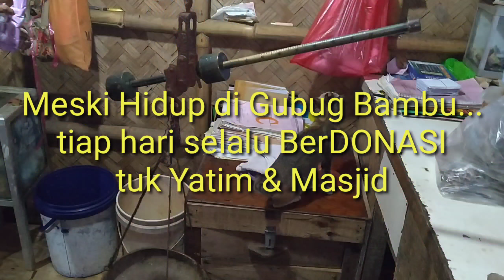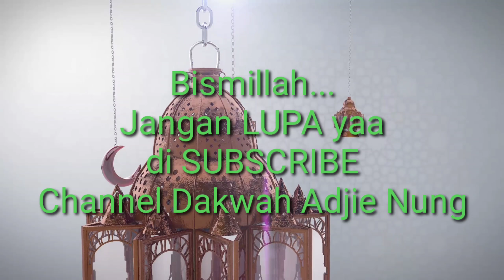Galak Sama Suami Selama di Makkah Emak Ini Bau Tai Kucing (Part 2) by adjie nung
Mak Kartini Kini Banyak Bersedekah dan Tak Mau Peristiwa Tai Kucing  Saat di Tanah Suci Terulang lagi

Kab Bekasi, Kicaunews.com – Kisah nyata seorang jamaah Umroh bernama Mak Kartini yang sangat inspiratif dan sempat viral di Yuotube soal bau tai kucing yang menggangu dirinya saat berumroh tahun lalu. Ternyata kesehariannya bikin kita sadar pentingnya beribadah dan beramal soleh.

Di usianya yang sudah 57 tahun, perempuan paruh baya, Mak Kartini ternyata hidup sendiri tanpa suami dan anak. Setiap harinya Mak Kartini menyisihkan keuntungan hasil dagangan ikannya sebesar Rp 20 ribu tiap hari yang dia masukan ke dalam celengan untuk disedekahkan.

Untuk melihat lebih jauh keseharian Mak Kartini, Ustadz Adjie Nung (UAN) singgah ke tempat kediaman Mak Kartini. Saat ini Mak Kartini tinggal di sebuah rumah bambu yang  sangat sederhana di tepi sungai di Kampung Paljaya, di wisata Jembatan Cinta, Desa Samuderajaya, Tarumajaya, Kabupaten Bekasi.

Namun yang membuat UAN salut terhadap Mak Kartini yaitu Mak Kartini meski secara ekonomi pas – pasan namun dirinya tetap memikirkan orang lain dengan selalu memberikan sedekah kepada orang lain.

“Setiap hari saya sedekahkan buat anak yatim sepuluh ribu karena saudara saya punya 104 anak yatim, saya sedekah kan buat mereka dan sepuluh ribunya lagi buat sedekahkan ke masjid,” ucapnya dengan ikhlas.

Mencari nafkah sebagai penjual ikan yang dia beli dari tangkapan para nelayan tetap ditekuninya setiap hari tanpa lelah dan berkeluh kesah. Para nelayan pun dengan gratis mendapatkan minuman kopi dan teh yang sengaja disediakan oleh Mak Kartini.

UAN pun menyaksikan langsung hasil keringat dan kerja kerasnya yang akhirnya Mak Kartini mampu berangkat umroh tahun lalu bersama dirinya sebagai pembimbingnya di tanah suci Mekah, Arab Saudi.

“Insya Allah penginnya saya bisa berhaji berangkat lagi ke Mekah,tapi jangan sampai kejadian yang tidak baik lagi seperti di umroh,” ungkap Mak Kartini.

Saat dikunjungi UAN di rumahnya, Jumat ( 17/1/2020), Mak Kartini menceritakan kembali kisahnya saat berangkat umroh tahun lalu yang tidak bisa kusyu beribadah gara – gara diganggu bau tai kucing dan tidak dapat tempat tidur.

Lantaran sewaktu di tanah air dirinya memperlakukan binatang kucing sewenang wenang dan menyakitinya. Perbuatannya itu akhirnya di tanah suci dibalas oleh Allah SWT dan saat ini Mak Kartini lebih sayang dengan kucing.

“Sewaktu di hotel Mekah saya kebauan terus tai kucing, sampai – sampai saya singkapin kolong tempat tidur dan saya cari – cari engga ketemu – ketemu. Semua keheranan karena cuma saya saja yang merasakan bau tai kucing,” cerita Mak Kartini

Sampai akhirnya Mak Kartini tak bisa khusyu beribadah perasaan jadi tidak nyaman, belum lagi kisah lainnya dimana Mak Kartini tak pernah dapat tempat tidur selalu penuh dan ditempati jamaah lainnya.

“Tidak hanya itu, cobaan lainnya selama 3 hari saya tidak ganti baju karena koper saya terbawa rombongan lain yang jarak hotelnya jauh,” ujarnya sedih.

Itu semua kata Mak Kartini akibat perbuatannya dulu ketika suaminya masih hidup, dirinya jika bertengkar selalu galak sama suaminya. Baju suaminya dirusak dan digunting – gunting akibatnya selama 3 hari umroh di tanah suci, Mak Kartini tak bisa ganti baju.

Untuk mendengarkan kisahnya Mak Kartini lebih seru lagi, bisa disaksikan melalui tayangan link yuotube nya UAN di

Akhirnya kata UAN, Mak Kartini sadar kalau dirinya harus memperbaiki diri dan memperbanyak amal ibadah. Mak Kartini sekarang hidup sendiri tanpa anak dan suami meninggal sejak tahun 1991 bertekad untuk selalu mendekatkan diri dan bertaubat kepada yang Maha Kuasa. (Sofie)